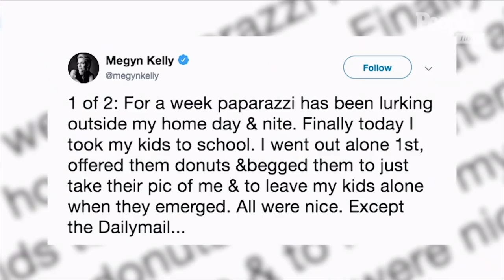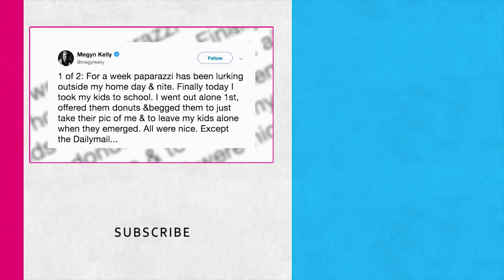Jane Fonda Feels 'Badly' For Megyn Kelly After Blackface Scandal | PeopleTV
Megyn Kelly has Jane Fonda‘s sympathy, even though they didn’t get off to good start on Kelly’s since-canceled NBC show.